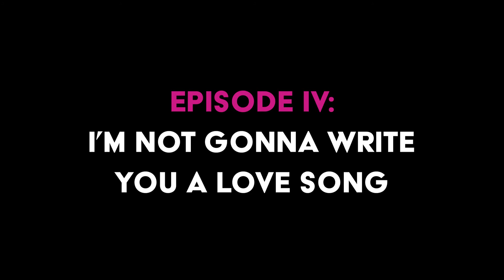Down To Film (S20E04) Trailer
20x04: I'M NOT GONNA WRITE YOU A LOVE SONG...

Written by: Shelby Liggett and Chris Wester
Directed by: Grace Feray, Evan Hadd, Whitney Williams
Director of Photography: Adam Kaplan

Promo Editor: Samuel Oladejo